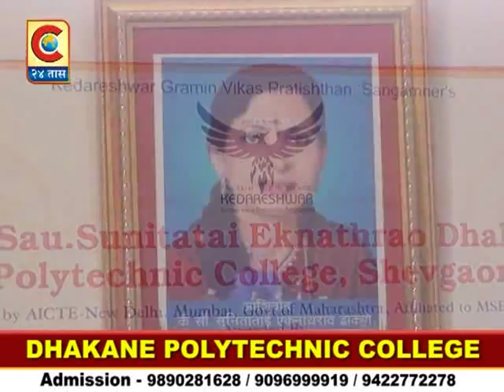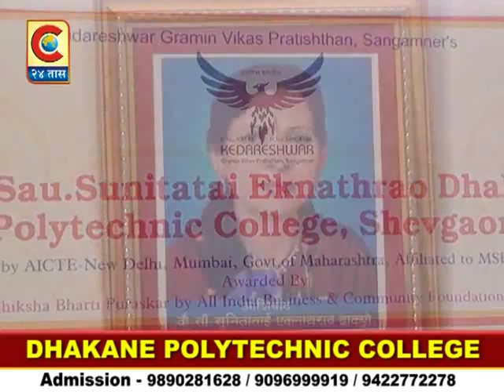टॉकटाईम भाग - १३